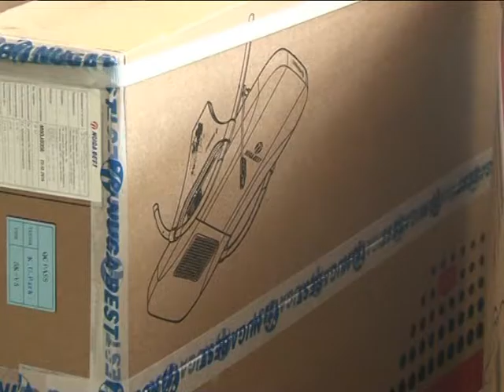В Гагрском реабилитационном центре появилась новая физиопроцедурная аппаратура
У инвалидов Отечественной войны народа Абхазии, поддерживающих свое здоровье в Гагрском реабилитационном центре, появилась возможность лечиться с помощью новой физиопроцедурной аппаратуры.